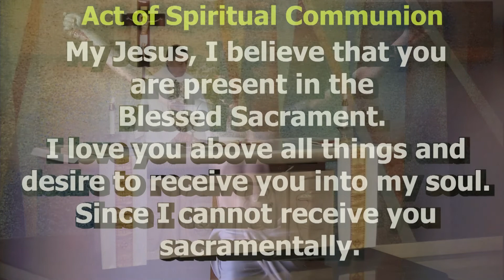Mass For Shut Ins November 21, 2021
Mass For Shut Ins for the Feast of Our Lord Jesus Christ, King of the Universe November 21, 2021.  Fr. Jim Korda, celebrant; Ron Puhalla, lector/cantor.